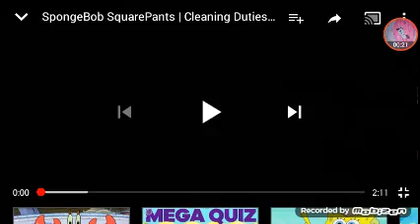Player Select games potrated by shows I like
Happy Wheels: Bike and car righting challenge in a dangerous area, Guts And Glory is the same thing but in 3D

Vistera Cleanup Detail: Your a janitor, people left a mess and you must clean it up (Rarity should play this)

Fortnite: ITS SO POPULAR *EVERYPONY* KNOWS THE POINT

Layers Of Fear: Exploring a haunted house doing who knows WHAT

Omibus: Basically doing random stuff in a bus with no breaks

Mother Simulator: Your a mom taking care of a child (if you watch people playing it, you know the controls are hard)

Hot Lava: So far my FAVORITE game in Player Select season 2, a verchel version of the childhood game "The FLOOR is Lava" (I might search up Jacksepticeye's video series of him playing the game after this video is done uploading)

The Escapets: Escape from prison, and THAT'S IT